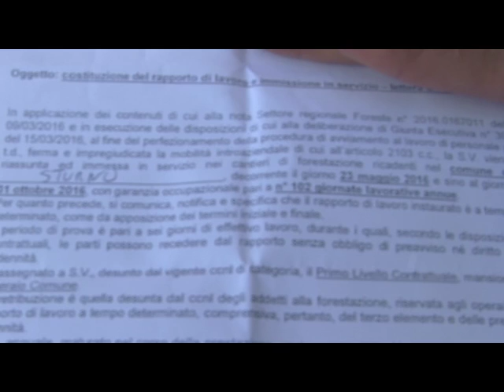Comunità dell'Ufita, contratti per 200 operai. Ma solo per 4 mesi